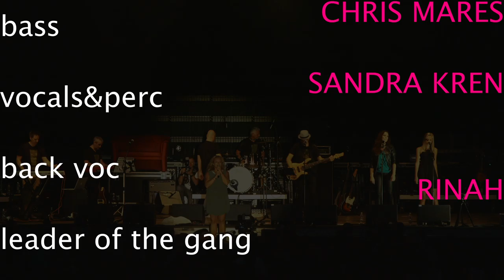ADHS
Niddl ADHS live am Hafen Open Air